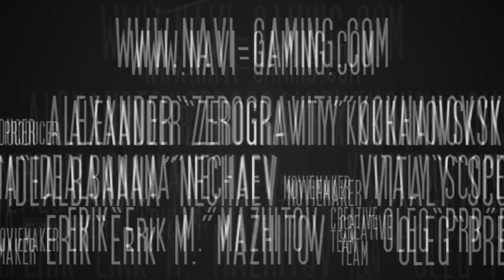Uzzziii vs zNation @ SLTV StarSeries IV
Song: Pendulum - In Silico